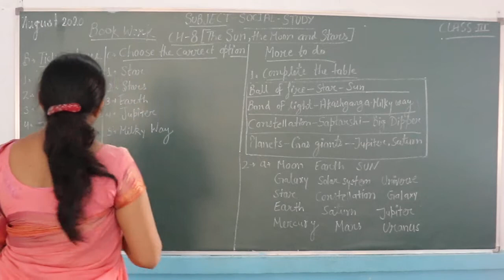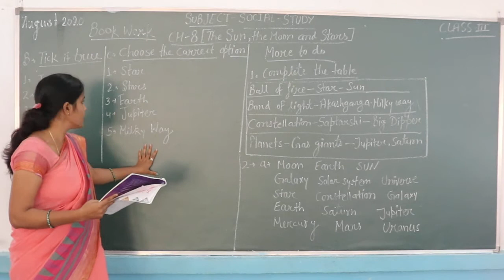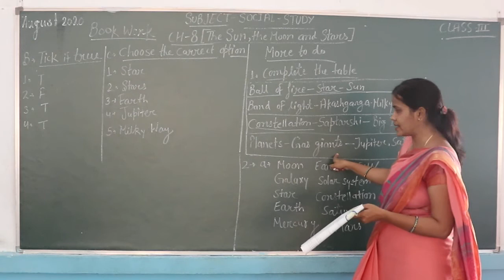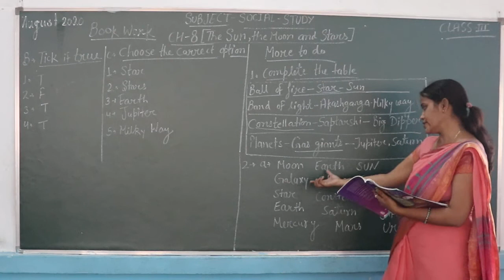CLASS 3 SOCIAL STUDIES CHAPTER 8 PART 2